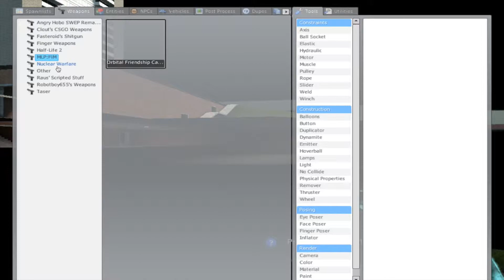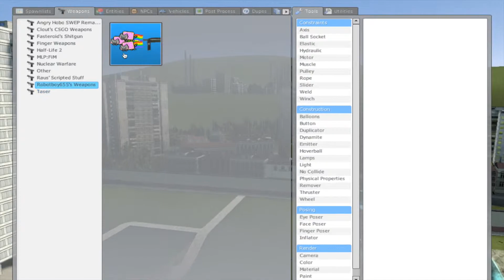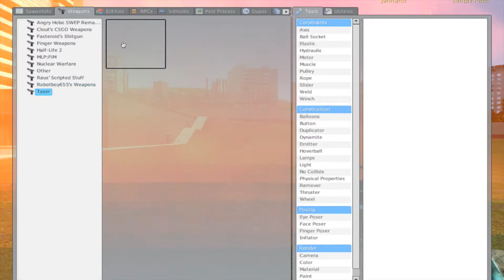Gmod Funny Moments! #1 (With Jerinator 224!)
Hope you guys liked it! Can we reach 8 likes? Get shit on!